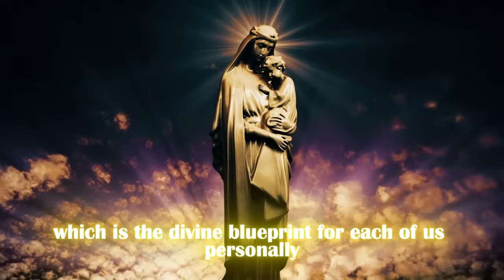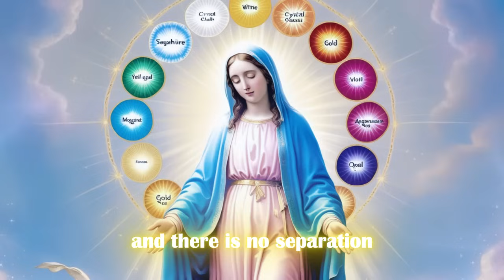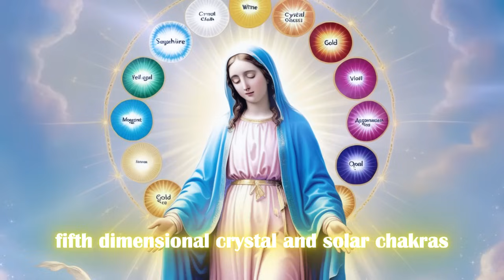"THE CRYSTALLINE ASCENSION TEMPLATE HAS BEEN ACTIVATED..." | Mother Mary's Divine Invocation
🌟 Mother Mary's Divine Crystalline Ascension Template 🌟

In this powerful and transformative video, we explore the sacred invocation of Mother Mary, who has activated the Crystalline Ascension Template for humanity. 🌍✨ Through this divine process, we align our DNA with the fifth-dimensional crystalline frequencies, embracing the 12 solar aspects of deity. Each aspect, represented by radiant colors like sapphire blue, emerald green, and violet, imbues our 12 crystalline solar chakras with divine qualities such as love, purity, wisdom, and healing. 🌈💎

Join us as we journey through this invocation, guided by the soothing energy of Mother Mary, and allow the divine light to transfigure every cell in your body, raising you into your true God reality. This video is a profound tool for anyone seeking to deepen their spiritual path and accelerate their ascension process. 🚀🕊️